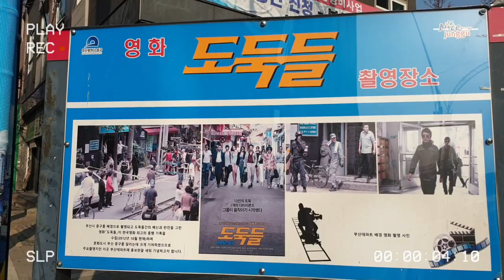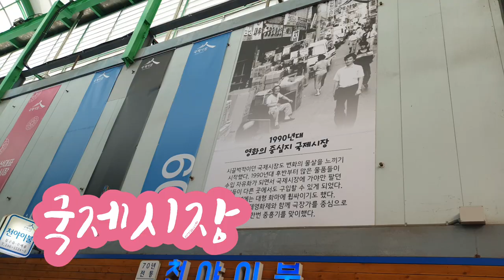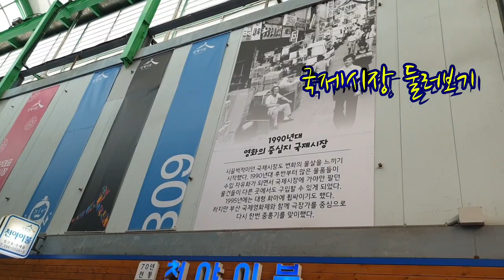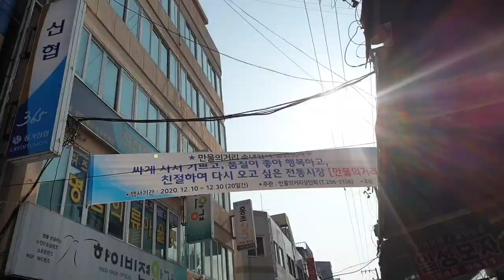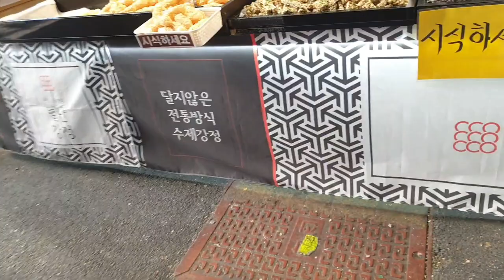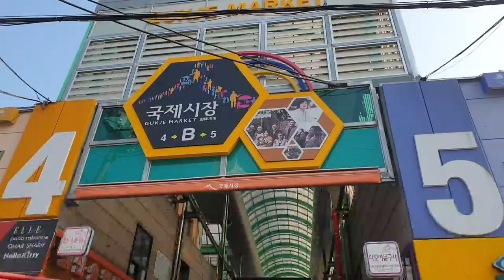국제시장ㅣ 영화 촬영지 꽃분이네 ㅣ남포동 가볼만 한 곳 ㅣ영화 도둑들 촬영지ㅣMerry Christmas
매년 크리스마스때  빛축제가 한창이었던  남포동.광복동 일대가 점등식조차 하지 못한채
빛전구들은 거리를 쓸쓸하게
지키고  있고, 부평동시장 먹자골목의 포창마차들도  당분간 운영하고 있지 않습니다.
안타까운 마음~가득~~
하루 빨리 평온한 건강한 일상으로 돌아가길 빌어 봅니다.
Merry Christmas!^^ 🧑‍🎄🎅🤶👋

Gukje Market Bupyeong-dong Canton Market The filming location of the International Market is flowery Place to visit in Nampo-dong Busan Travel Nampo-dong and Gwangbok-dong, where the light festival was in full swing every Christmas, could not even be lit up. Light bulbs make the streets lonely And the food stalls in Bupyeong-dong Market Food Street are not in operation for the time being. Sad heart~ full~~ I wish you a quick return to a healthy and calm daily life. Merry Christmas!^^ 🧑‍🎄🎅🤶👋